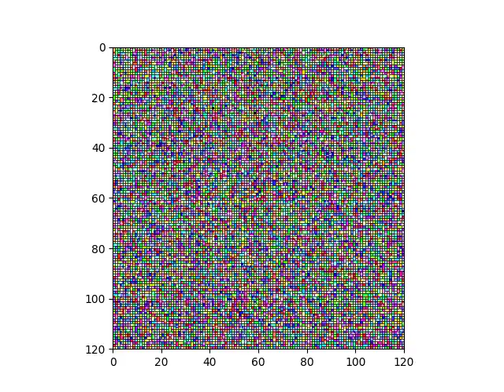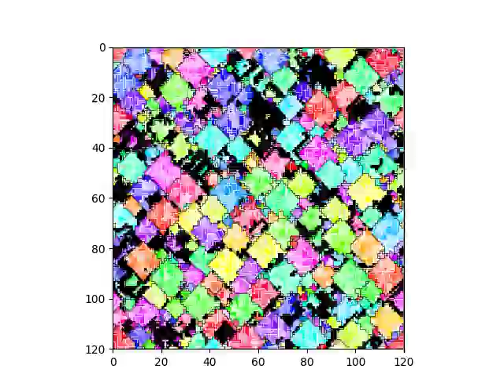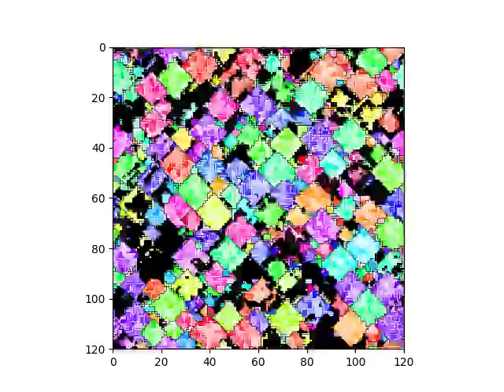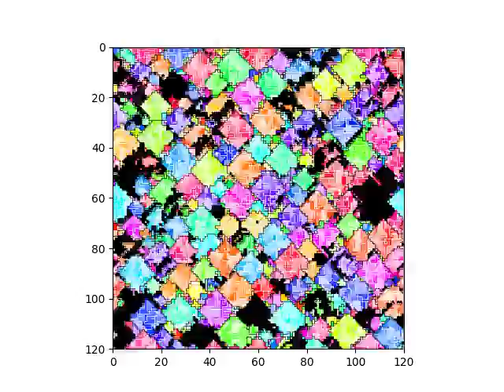Draft Dishtiny Animation